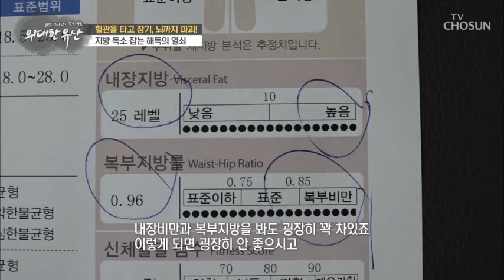지방 독소 잡는 해독의 열쇠, 비만치료 의학+한의학 통합의학 원제범 교수 특별 출연